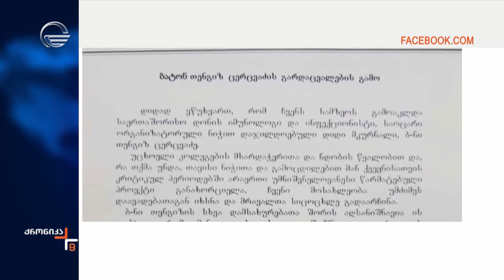ქრონიკა 09:00 საათზე -5 აგვისტო, 2024 წელი